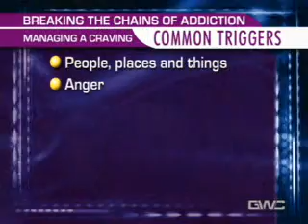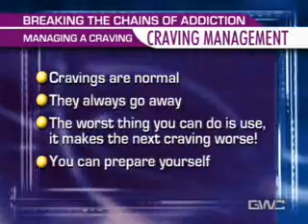Managing the Cravings by Cardwell C. Nuckols, PhD